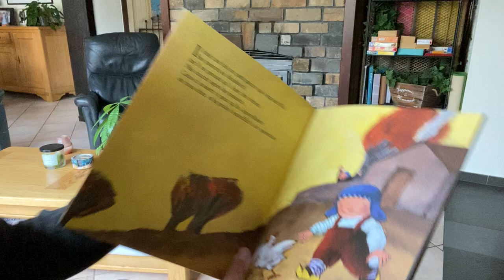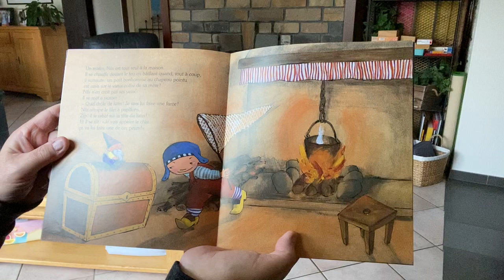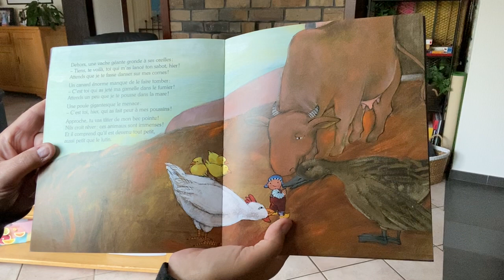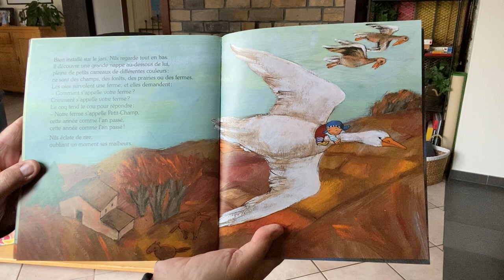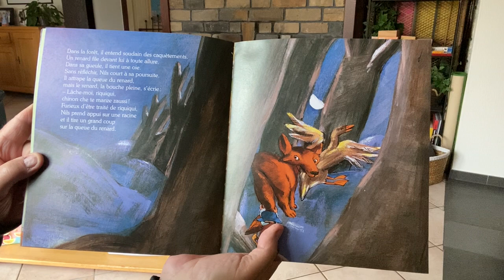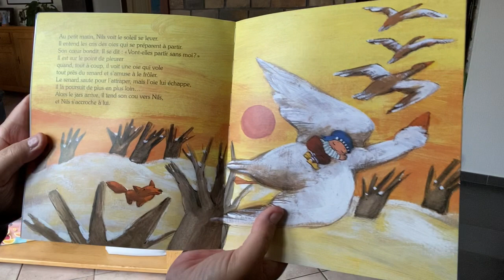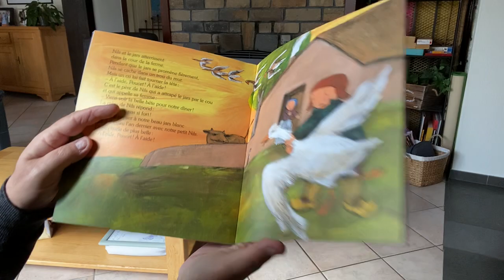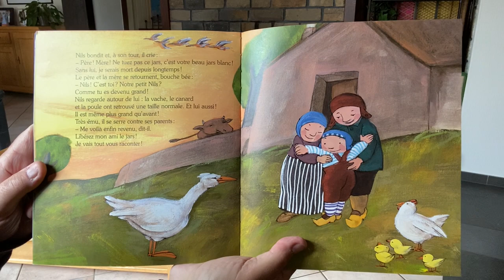274 Le grand voyage de Nils Holgersson